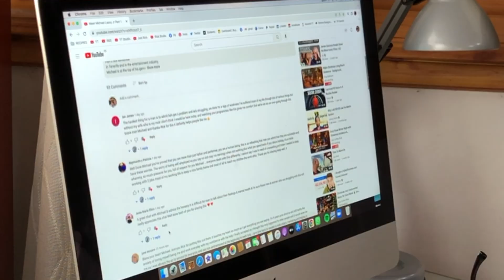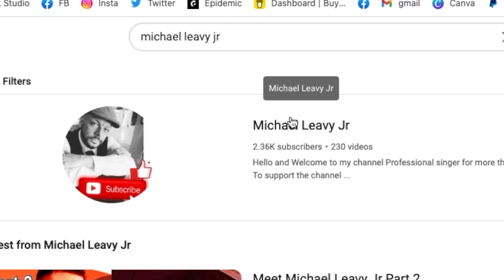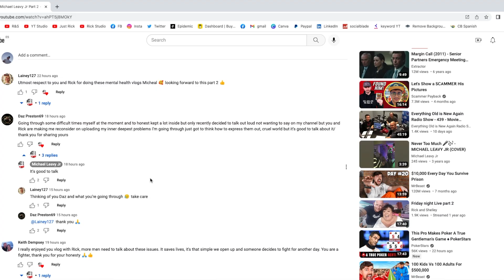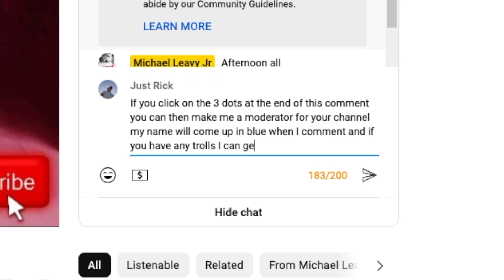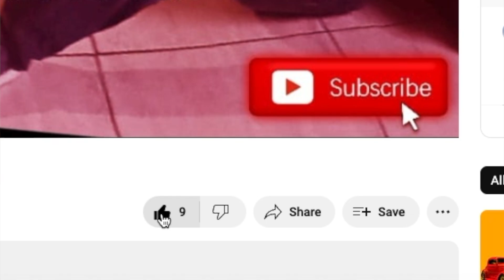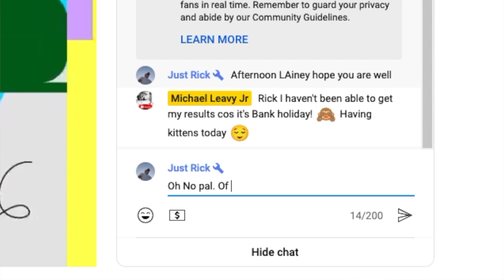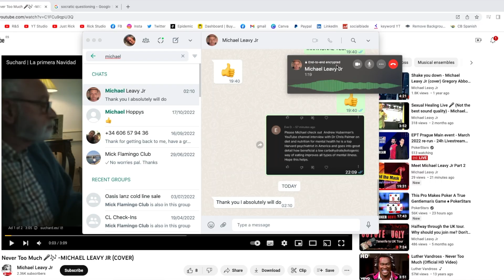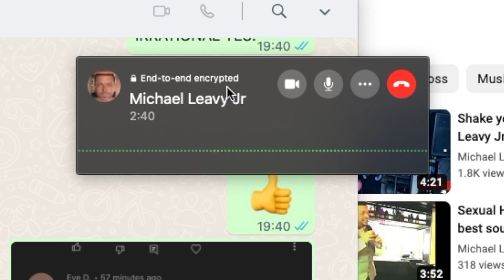Was Michael Happy With How I Portrayed Him? Reaction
Michael was yet to see part 2 which I edited.